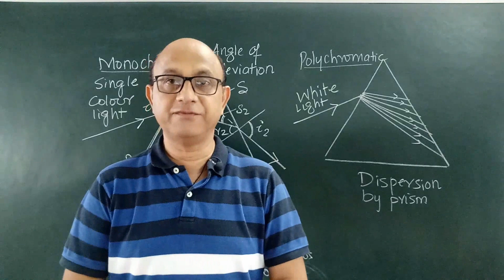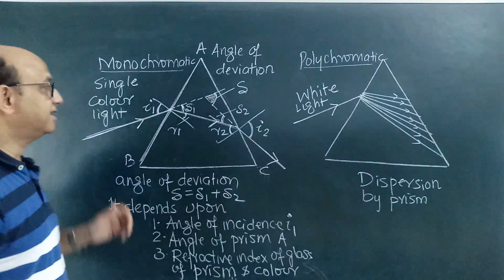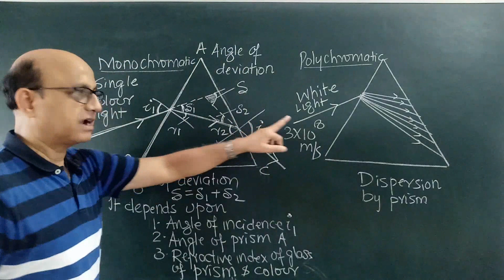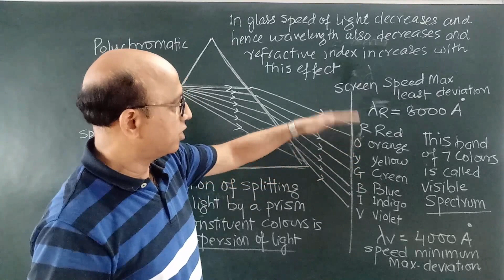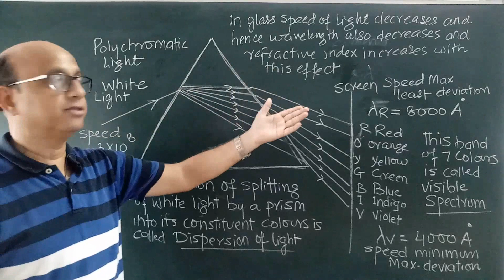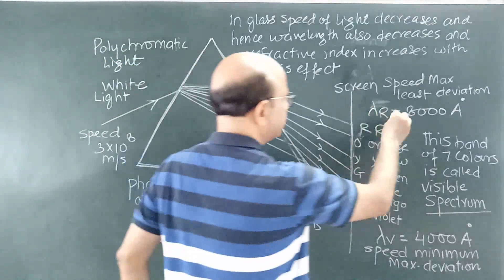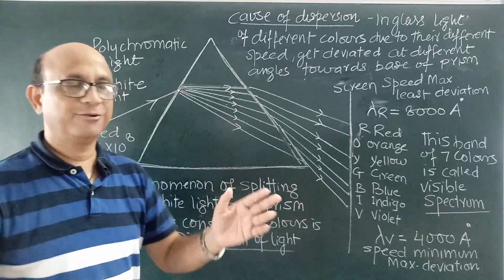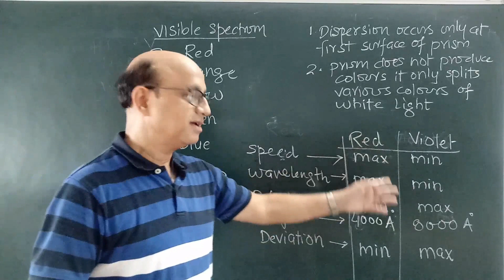PHYSICS...CLASS 10..SPECTRUM OF LIGHT- PART- 1..dispersion of white light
Students this video contains discussion about dispersion of light